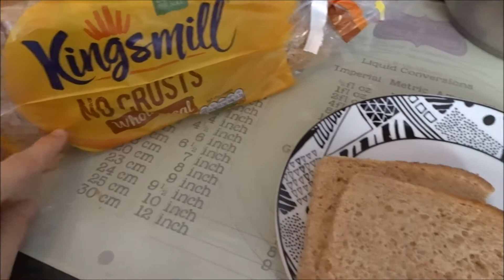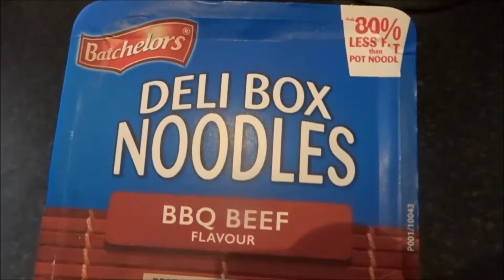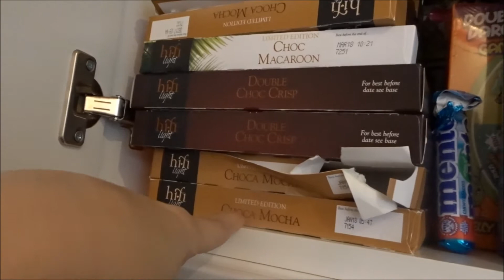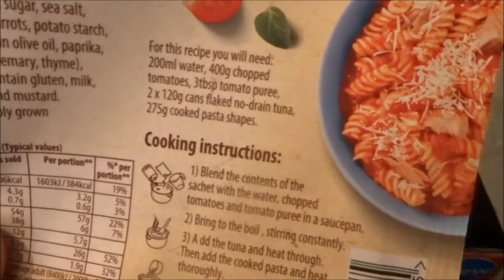WHAT I EAT IN A DAY | SLIMMING WORLD | TARGET MEMBER | THE PERKS OF BEING A MOTHER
WHAT I EAT IN A DAY | SLIMMING WORLD | TARGET MEMBER

Today's video is a what I eat in a day as a slimming world target member video. I'll show you what I eat in a typical day on plan. I am a target member but i'm sitting at the top end of my target and i'm trying my best to get down to the bottom end of it.
This video is in collaboration with the lovely Kirsty Elizabeth, you can find her channel here -

Be sure to go check her video out too!

MinnieJem

I'm everyone i'm Jem, I am a stay at home mum to my two little humans. Olivia aka Livvy who is 4 years old & Tobias aka Toby who is 5 months old. I am taken by my lovely other half Matt. I love going on adventures, trying to be a pinterest mum (and failing) photography and shopping!

I live in the North East of England in a little town near Sunderland & love how close we are to the coast! Family time is so important to me and we love all the usual things like walks, eating out, cuddles on the sofa watching the same movie for the hundredth time! You will find lots of vlogs, day in the life videos, shopping hauls and parenting videos on my channel. I hope you enjoy them.